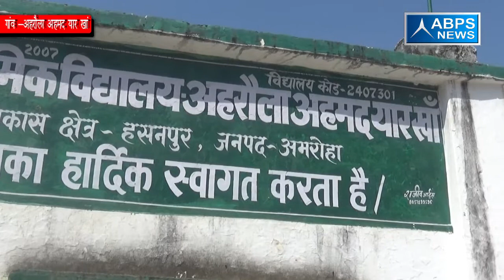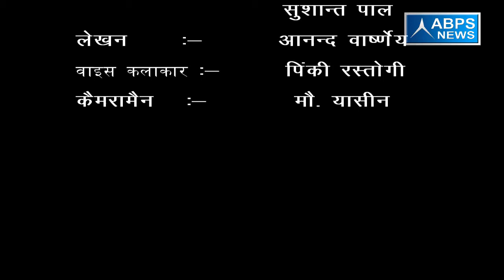ग्राम अहरौला अहमद यार खान, ब्लॉक हसनपुर ,जिला अमरोहा